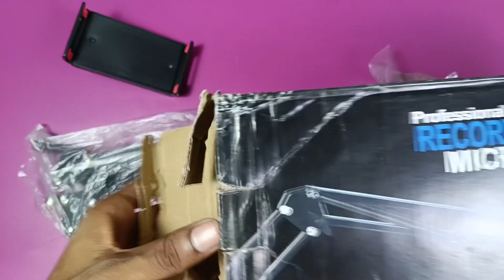I Bought A Overhead Tripod For My YouTube videos||Unboxing And Review By Dream Unboxing.